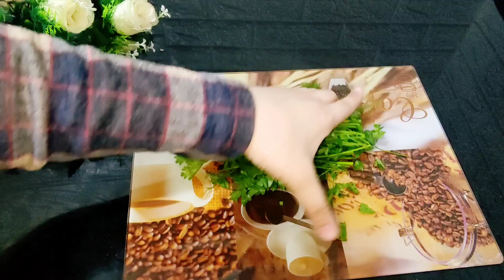لجوع اخرالليل لا دقيق ولا جلاش ولا مجهود أحلى فطائر فى دقائق هتكون جاهزه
شيف دعاء سليم  هي طباخة مصرية.
ذاع صيتها كطباخة مبتكرة، وحققت شهرة عربية وعالمية، إذ يتابعها الملايين عبر منصات التواصل الاجتماعي.

وتقدم الشيفدعاء سليم العديد من الأكلات من المطابخ العربية خاصةً والعالمية المتنوعة، عبر مقاطع فيديو احترافية على حساباتها المختلفة على مواقع التواصل الاجتماعي.
وشيف دعاء سليم متميزه جدااا فى المعجنات اذ يتابعها الملايين والكيكات
 chef Doaa Selim is an Egyptian chef.
She became famous as an innovative chef, and achieved Arab and international fame, as she was followed by millions on social media platforms.

Chef Doaa Selim presents many dishes from Arab kitchens, in particular, and from various international ones, through professional videos on her various accounts on social networking sites.
Chef Doaa Selim is very distinguished in pastries, as she is followed by millions, and Cake Chef Doaa Selim is an Egyptian chef.
مطبخ دعاء سليم Doaa Saleem Kitchen

مطبخ دعاء سليم
سفيره الطبخ ام انوار
صدفه جاد
وصفه واكله مع روزيتا
هبه ابو الخير
ايه حبيب
doaa seleam
طلباتك اوامر مع دينا رزق
ناديه السيد
المطبخ احلى مع ماسه
مطبخ اسماء فايز
Extreme Cake
بيتى مرايتى مع جيجى
اطيب الوصفات
وصفاتى الخاصه للطبخ مع رباح محمد
Foodieee
Gordon Ramsay
Tasty Plus
Zach Choi ASMR
nayna florence
BabbleTop
Food Insider
Idris Explores
HunniBee ASMR
5-Minute Recipes
123 GO! Live
Mark Wiens
Foodie Incarnate